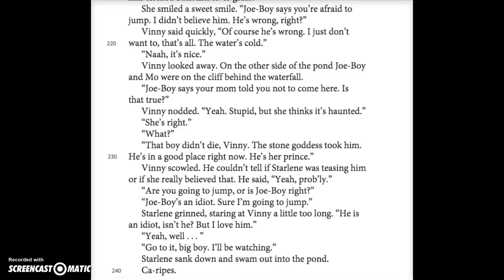The Ravine Close Reading Screencast IAAS 217-240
Students at a Title I middle school in Collier County, Florida created and recorded their own "close read screencasts" in which they collaboratively analyzed a short excerpt of the short story, "The Ravine," by Graham Salisbury.